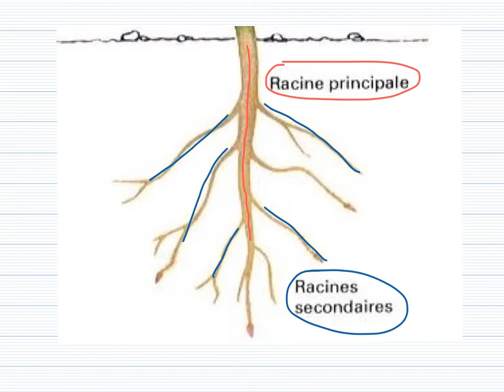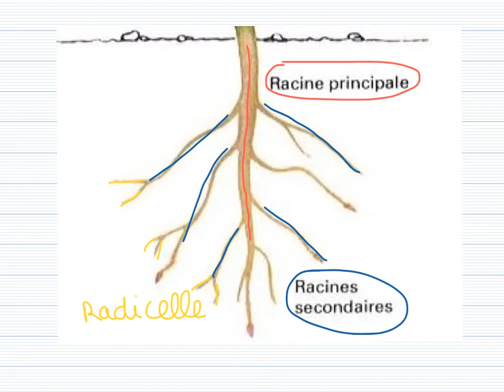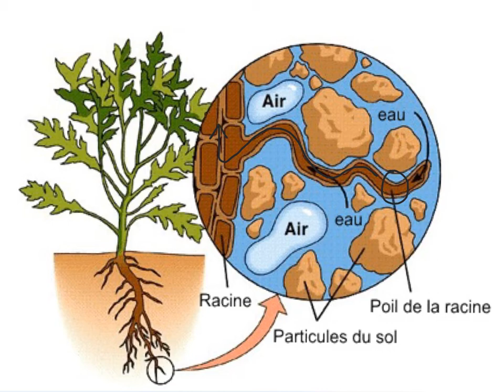Les rôles du système racinaire pour un végétal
A quoi servent les racines pour la plante ?

👍 Un petit pouce ou un petit commentaire, cela fait toujours plaisir !
🔔 Cliquez sur la petite cloche pour être informé des nouvelles parutions de vidéos 🎬
Retrouvez-moi sur :
🌷🐳💻 Enseignante de biologie et de technologies numériques
// Collège & Lycée professionnels
👉 Innovations pédagogiques et curiosité scientifique ! 🔬🧬🌍